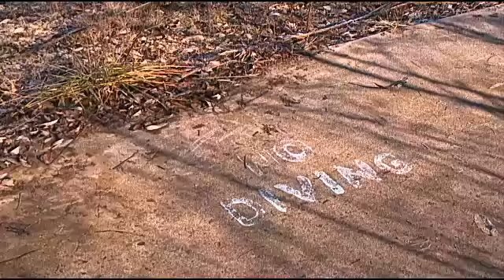Clyde Cancer Cluster 12-12-2012 - Aircheck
Inside Whirlpool Park

Christine Long Reports:

We have new details about the property that some believe may hold answers in the Clyde Cancer Cluster.

In-depth testing has begun on the old Whirlpool Park site where earlier this year the US Environmental Protection Agency found high levels of toxic metals and PCB's in the soil.

13abc's Christine Long was in Green Springs on Wednesday where the property owners let our cameras inside the fences for the first time.

The owners are a father and son.

They want to know as much as the rest of the community if something on the property is causing kids to get sick.

At least 37 children within a 12-mile radius in the Eastern Sandusky County area have been diagnosed with some form of cancer in the past 17 years.

Wednesday the owners of the closed park unlocked the gate to show they are being thorough.

"This right here was the edge of the pool. You'll see some No Diving signs," says Tom Bowlus as he walks our crew around the property in Green Springs.

Bowlus is the attorney for the Abdoo family who bought the old Whirlpool Park property from Whirlpool Corporation a few years ago.

Last week the company, which is the largest employer in Clyde, signed an agreement with the family allowing Whirlpool to test the property with oversight by the US EPA.

"We're trying to thoroughly characterize this site and find out everything there is to know about the property. We're not trying to hide everything," says Bowlus.

Whirlpool purchased the property in 1953 and operated it as a park for employees and their families before closing it down seven years ago.

The old concession stand still stands, as well as swings and slides.

The large pool, which was filled with spring water when it was open for families to enjoy, now sits empty.

One of the men who bought the old park is Jonathan Abdoo. He had big visions for this property. He wanted to turn the old pool into a pond. And wooden markers up on the nearby hill show where he planned to build his family's dream home.

Those plans are now on hold.

On Tuesday two certified environmental professionals had their first walkover on the site.

In January 60 ton rigs will be out there digging 100 feet deep.

"Certainly the PCB's that were found are concerning and we want to know the exact scope and extent of that contamination," says Bowlus.

There's a theory about how it could've got there.

Bowlus says the spring-fed water reservoir was also fed from an unsealed tile that was covered with fill around 1959.

Later Whirlpool built a basketball court on top.

Today you can see the four spots around the court where earlier this year the US EPA dug and discovered high levels of carcinogens in the soil nine feet deep.

"It's sad to think that it could be contaminated," says Bowlus. "Even sadder to think that it could've impacted people health-wise. "

The testing is expected to take several months to complete.  Bowlus says the earliest they'll know results is March.

Whirlpool Corporation spokesperson Kristine Vernier released this statement: "The current land owner of the former Whirlpool park property signed an agreement with Whirlpool late last week. The agreement will allow Whirlpool onto the property to take the next steps in uncovering facts around this issue. We will move ahead with a site characterization this week as part of the Ohio EPA Voluntary Action Program conducted with oversight of the U.S. EPA. After a site visit, Whirlpool will submit a sampling work plan to EPA for its review and approval.  Following that, Whirlpool will expedite the next phase of testing and take the appropriate actions based on the results."